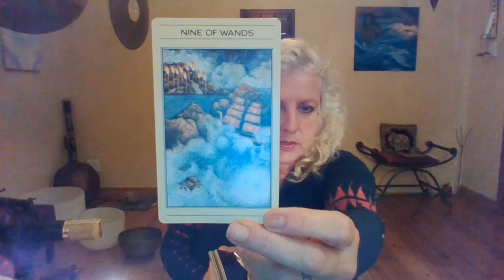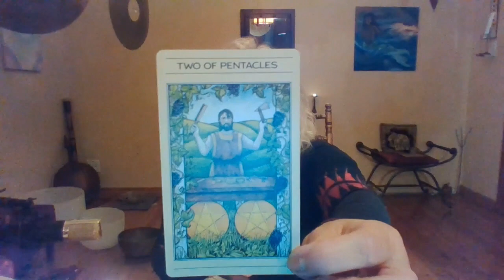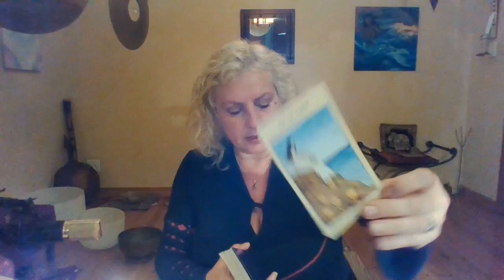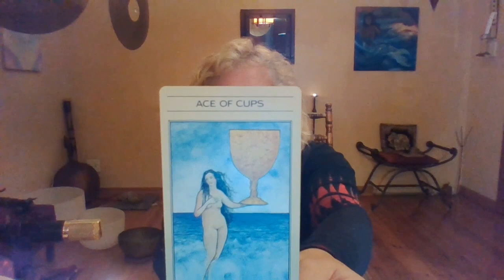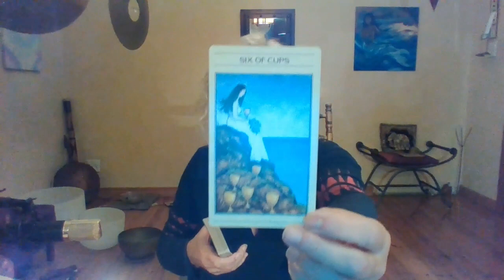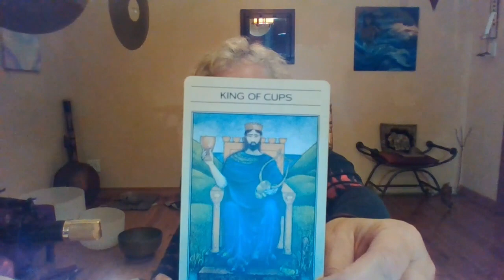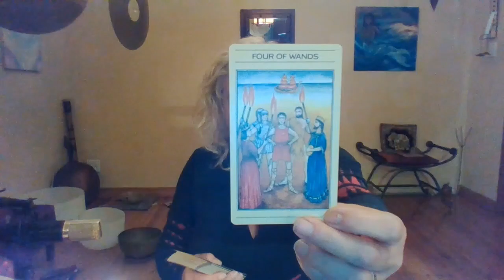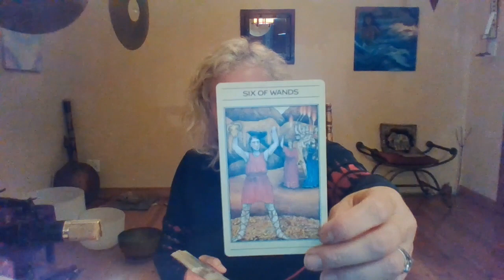Tarot Guidance July 2023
Mythic Tarot Guidance for July 2023.